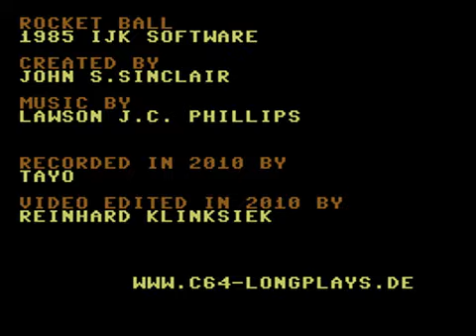Commodore 64 Longplay - Rocket Ball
| Commodore 64 |
Rocket Ball Longplay